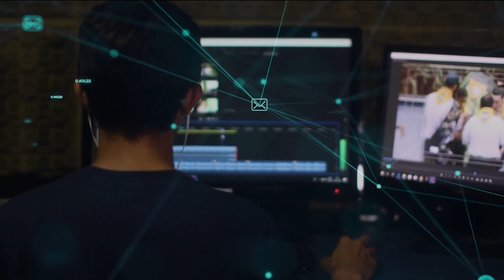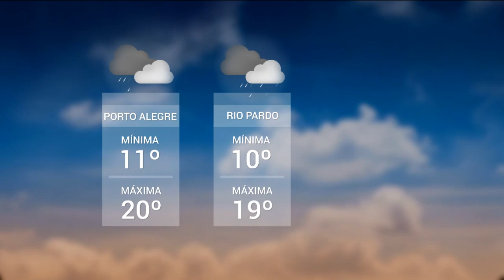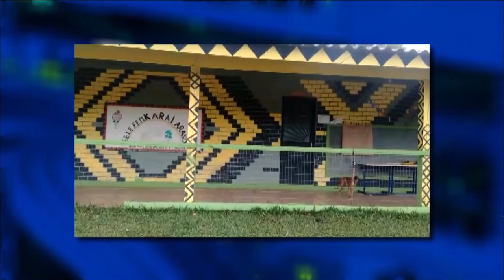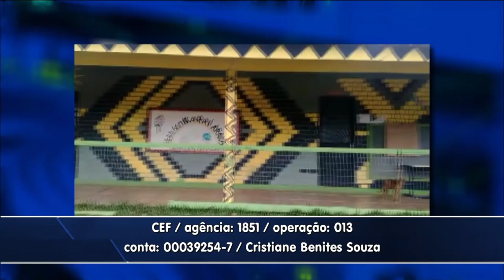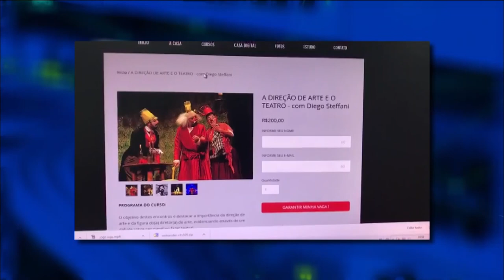Redação TVE | 18h30 - 12/06/2020